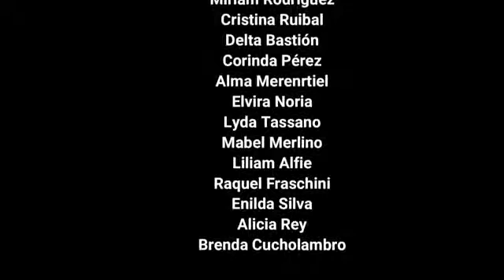Coro Adultos ACJ Centro - Navidad